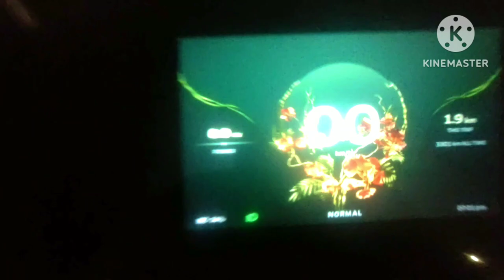Goa vlogs - panjim city || ola S1 pro || fun motovlog || Mavia vlogs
please do support and comment if you like this video